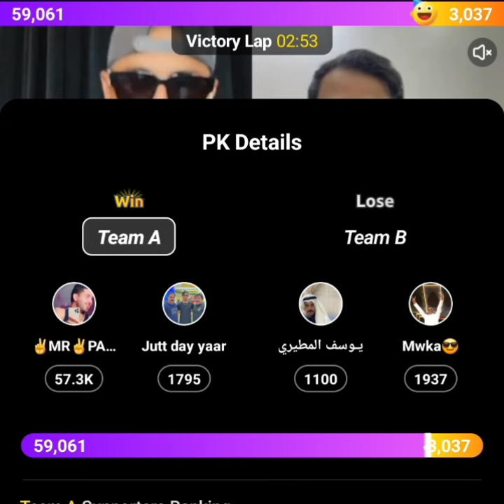October 5, 2024